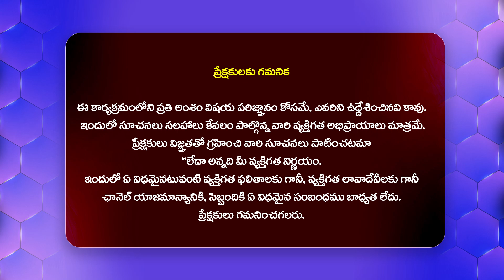అన్ స్టాపబుల్ షోకి పవన్ కళ్యాణ్..గ్రాండ్ ఎంట్రీ..Pawan Kalyan | Unstoppable With NBK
Watch :అన్ స్టాపబుల్ షోకి పవన్ కళ్యాణ్..గ్రాండ్ ఎంట్రీ..Pawan Kalyan | Unstoppable With NBK  @HitTVTalkies